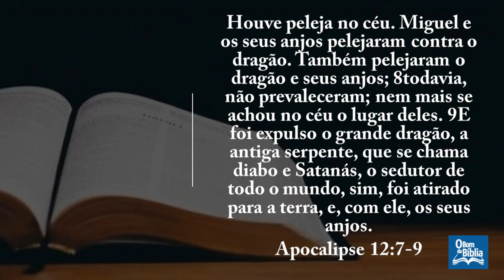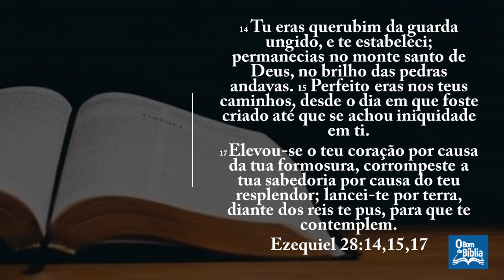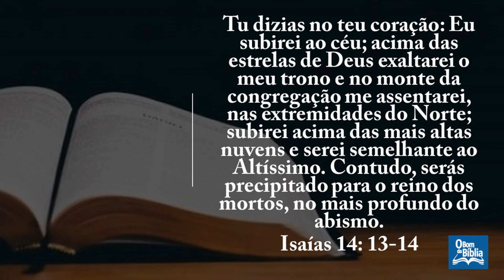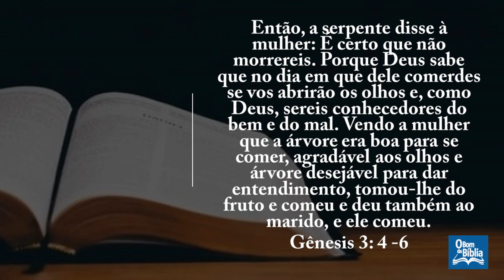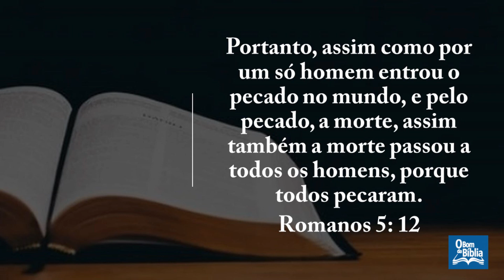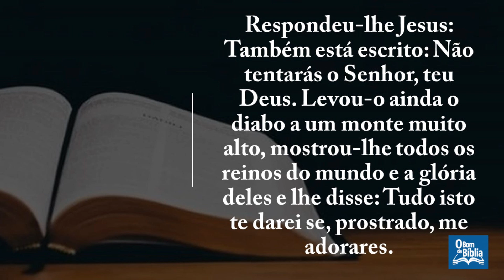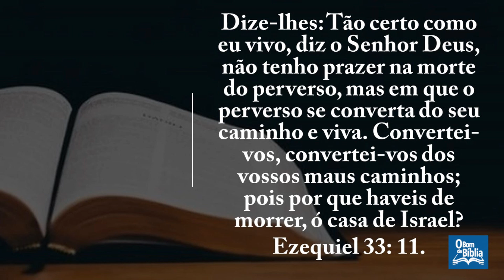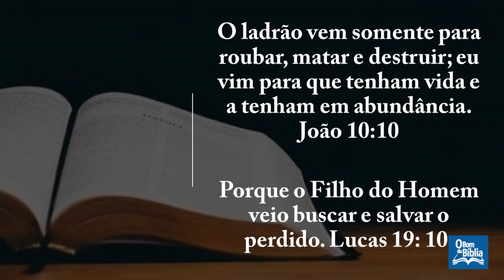Lição 02 - A Origem do mal